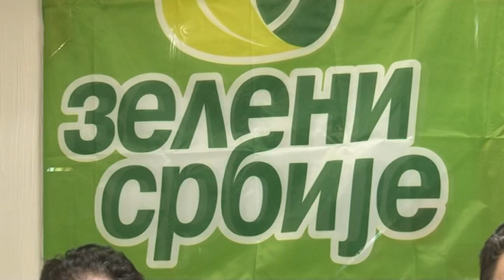Zeleni Srbije, godišnjica Paraćin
Juče je u Paraćinu obeležena godišnjica osnivanja Opštinskog odbora Zelenih Srbije.